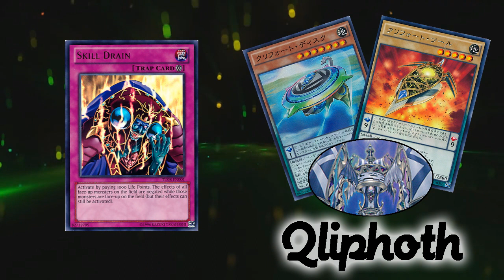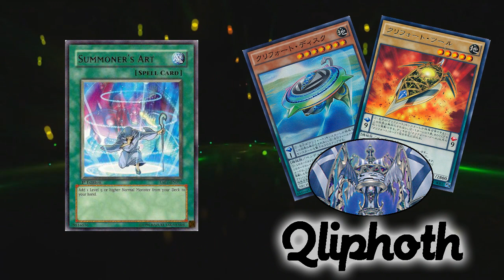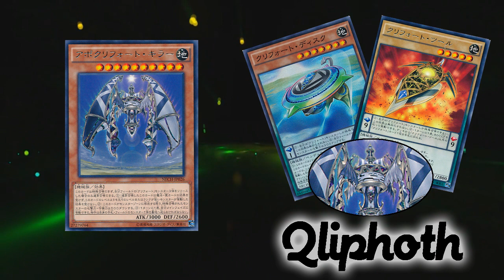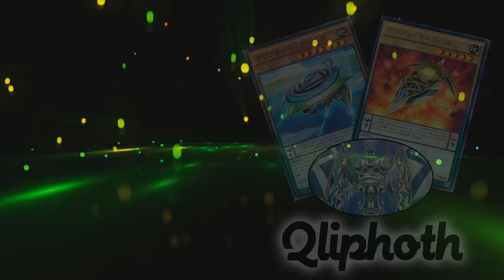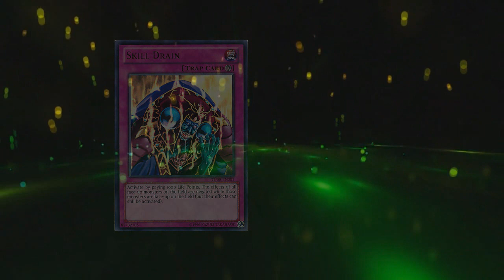Podcast #6 | Qliphtoh... Is Serius Business (Latin YGO Ft. DaveRossFW)